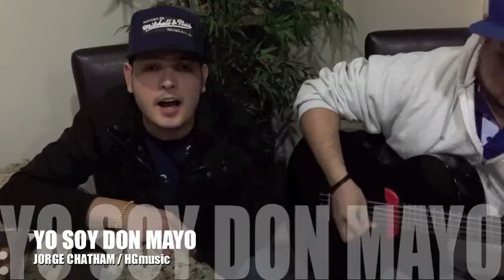YO SOY DON MAYO / JORGE CHATHAM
HG MUSIC
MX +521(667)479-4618